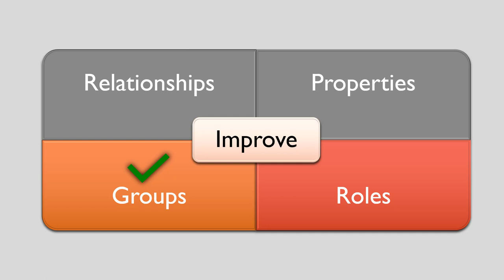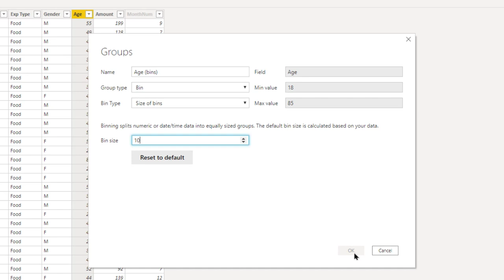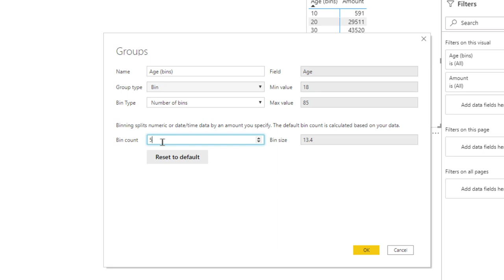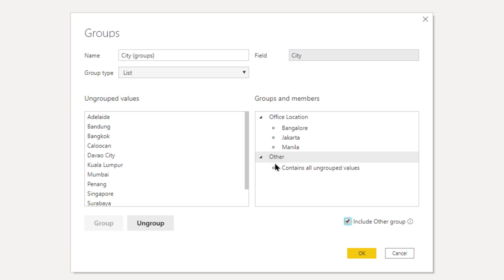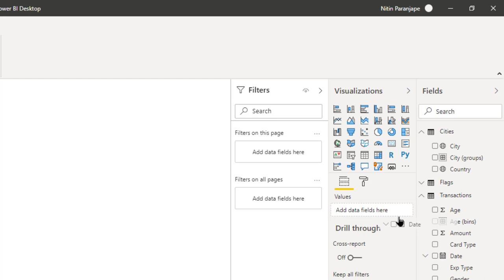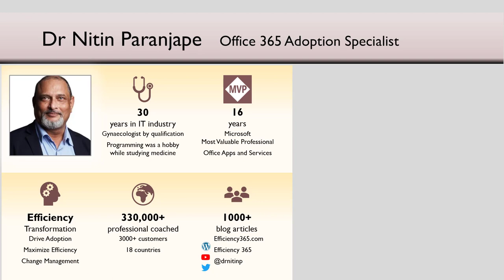Data वर्गीकरण - शब्द, संख्या, तारीख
आइए Power BI  का उपयोग करके डेटा का वर्गीकरण करनेका का तरीका जानें। दिनांक, संख्या और आकड़ों का वर्गीकरण किया जा सकता है।
 कुछ हद तक ये Excel  में भी हो सकता है। लेकिन Excel  में ये pivot table द्वारा किया जाता है।